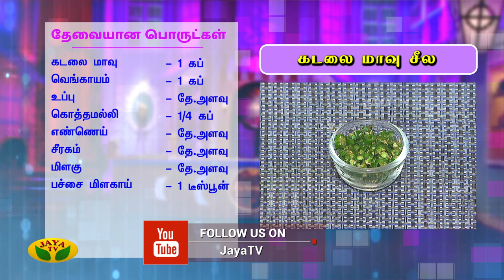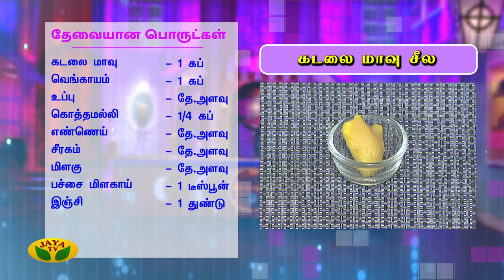கடலை மாவு சீல | Gram Flour Dosa | Gram Flour Cheela | Mooligai virundhu | Adupangarai | Jaya TV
கடலை மாவு சீல | GramFlourDosa | GramFlourCheela | Mooligai virundhu | Adupangarai | Jaya TV

MooligaiVirunthu segment of Adupangarai is all about healthy traditional foods. In this segment foods are prepared using basic herbs and vegetables that are easily available at home, so the recipes are simple and pocket friendly. This part maninly insists that we should never forget our ancient cooking styles and recipes.

Category Entertainment